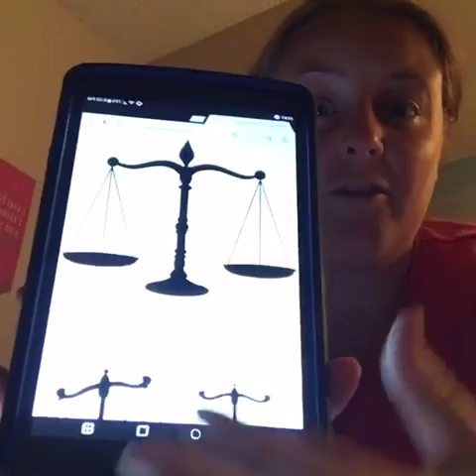Balance Beams Part 1